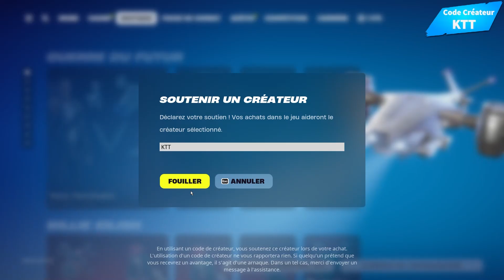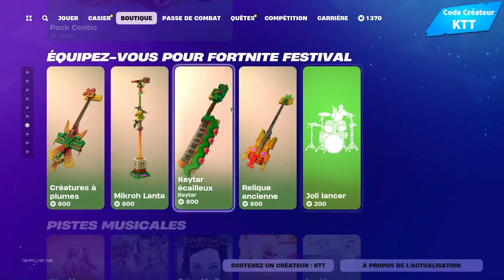CERTAIN SKINS MARVEL ! BOUTIQUE DU 15 MAI 2024 !